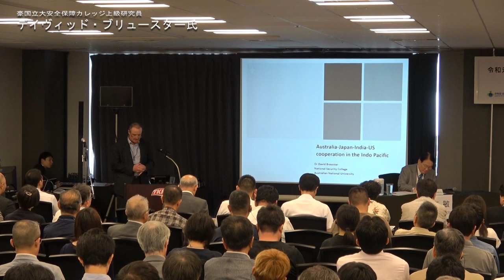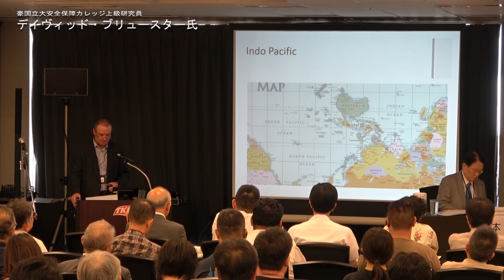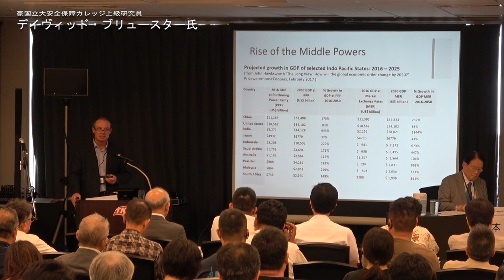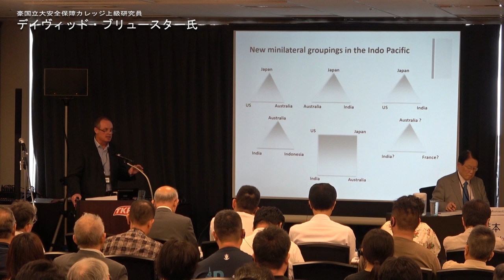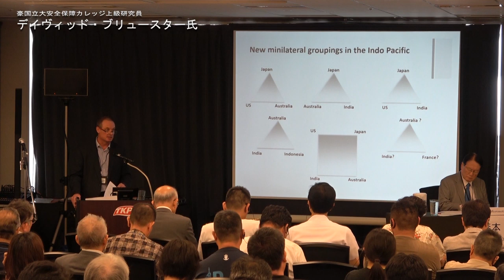【海洋安全保障シンポジウム】パネリストの発表（２／５）（豪国立大国家安全保障カレッジ上級研究員 デイヴィッド・ブリュースター 氏）